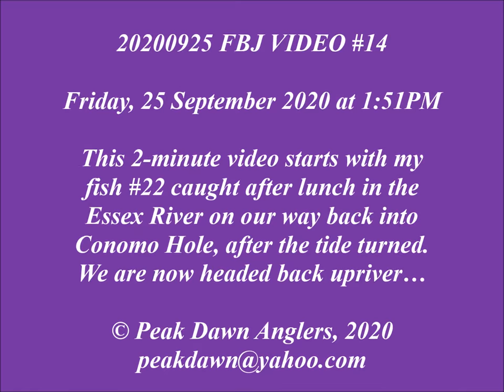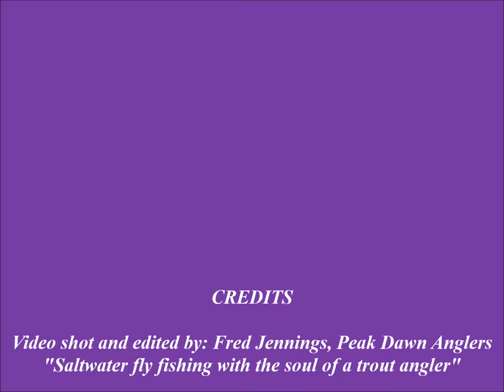20200925 FBJ VIDEO #14 -- Fred gets his 22nd fish in the Essex River on 25 September 2020 at 1:51PM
We left Outlet Hole and paddled downriver through ByPass Hole and the Y Pool and then down through Conomo Hole and into the Essex River without even a strike, so we stopped along the Essex River to have a bite to eat and wait until the incoming tide started to run well. This video starts after all that, just as we are paddling up the Essex River about to turn back up into Conomo Hole, when I get my fish #22 on my fly. I bring it in and then we continue on upriver into and then through Conomo Hole. We decide that, instead of going back up the main river, we would paddle back up through the Y Pool and ByPass Hole and try out luck again at Outlet and Hog Holes, since that is where we had found so many fish on the ebbing tide.